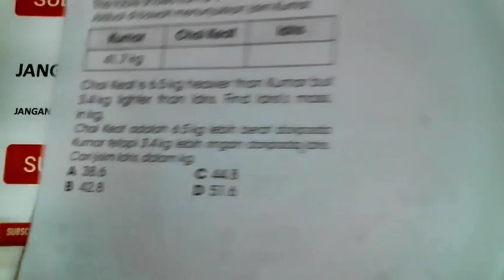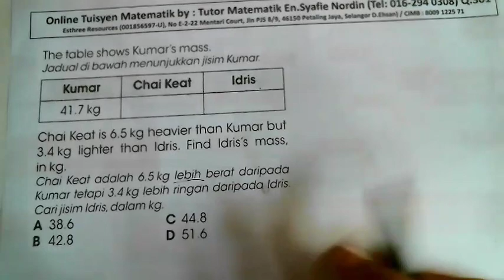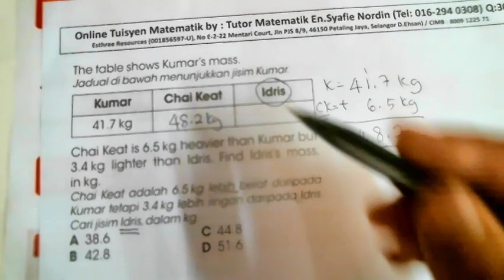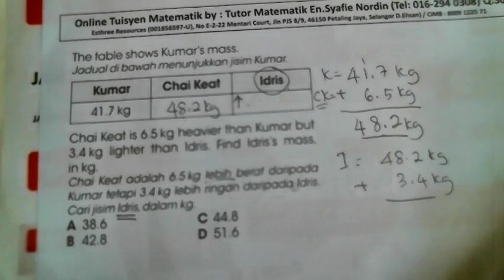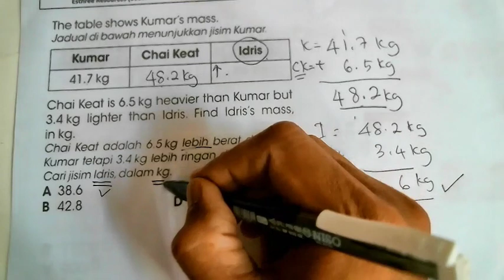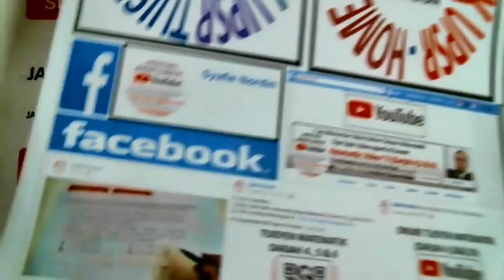Tuisyen Matematik: Video 301 (Darjah 4,5 & 6)